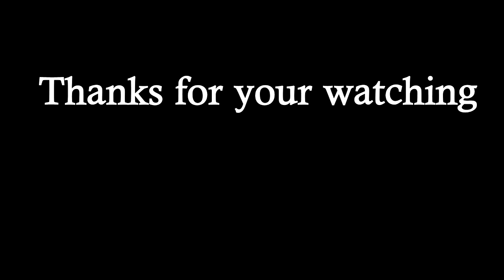Monkey eats bread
To day i show you how monkey eats bread.

RAM: 4G

SSD : 256G

HDD: 1T

សូមអរគុណច្រើន🙏🙏🙏